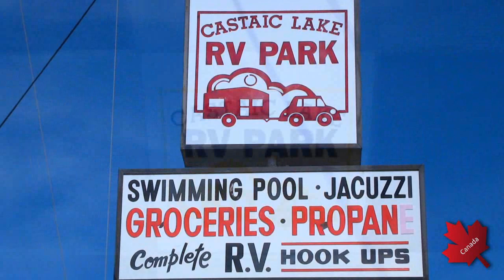Nice & Fake Negative Yelp RV Park Reviews!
A funny shot at Nice, California (yeah, I know it is pronounced like Nice, France lol) and I address some fake negative Yelp reviews of the Castaic Lake RV Park, just north of Six Flags Magic Mountain theme park off Interstate 5.

Life is warm and easy in Southern California here in the Class C RV. I will go black (no uploads) probably for a few days and I will catch up with you all in Palm Desert at my vacation property...

All footage shot by yours truly with licensed music from Pond5.